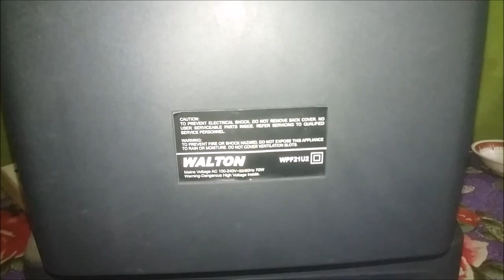how to repair walton wpf21u2 crt tv not working watch this video you can fix it easily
ওয়াল্টন wpf21u2 সি আর টি টিভি নষ্ট চালু হচ্ছেনা এই ভিডিওটি দেখুন সহজে ঠিক করে নিতে পারবে
Walton wpf21u2 CRT TV not turning on broken Watch this video to fix it easily